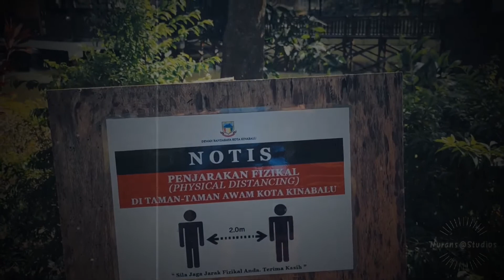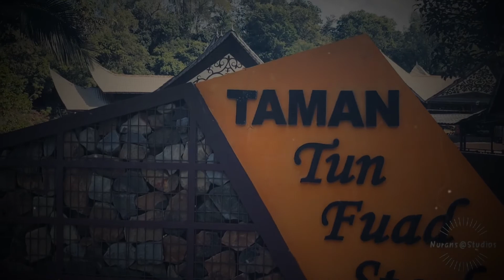Abandoned theme park